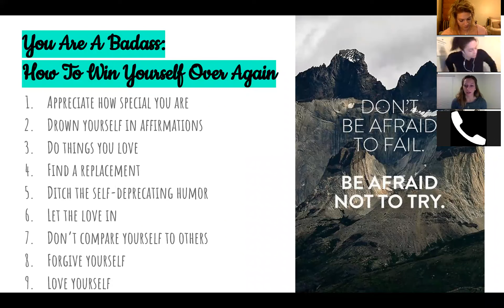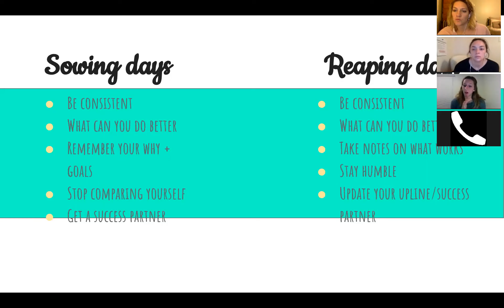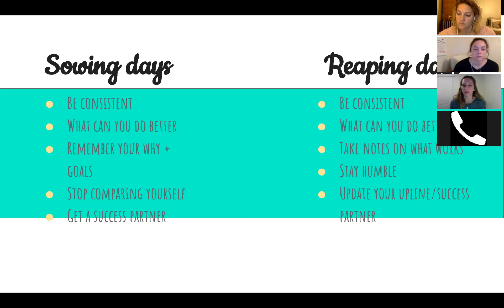Team VIP | Gabe Rothrock